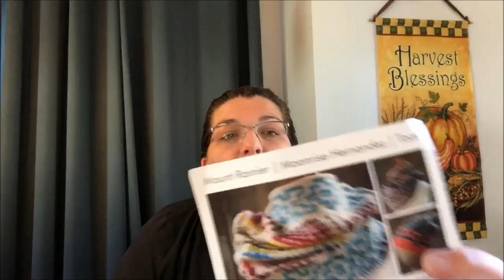189 Rhinebeck Morning!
Steph recaps her Rhinebeck adventure for 2018 with reminders of what to make sure to see in 2019